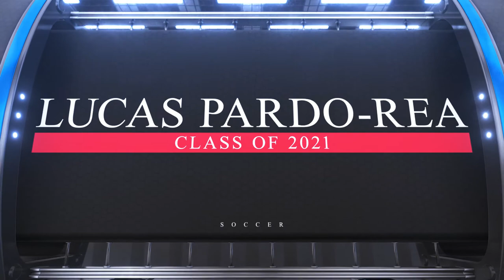Lucas Pardo-Rea Class of 2021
A video of my highlights at Super Y Nationals